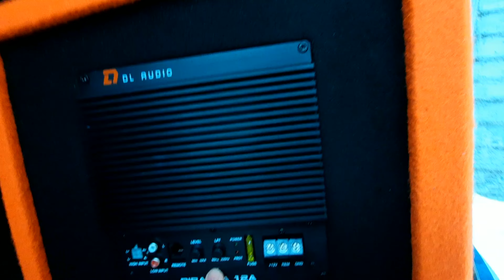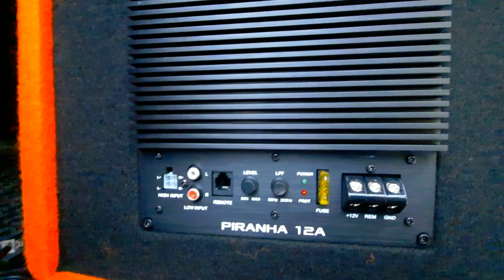Сабвуфер DL Audio Piranha 12А. Приятный бас радует глаз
Очень порадовал этот зверек, играет очень бодро и большинство жанров. Как утверждает "мануал" номинал 300 вт., макс 800 вт. Всегда стоит ориентироваться на номинал плюс минус конечно же.
Звучание достойное для активного сабвуфера, отлично подойдет для новичков, в планах конечно стелс, но пока банально нет времени этим заниматься, возможно летом.
Дизайн короба — очень яркий, создает приятные ощущения.
Подключал все через комплектные провода, очень кстати даже приличного качества. Силовой провел по левому порогу, ремоут взял с прикуривателя в центральном тонеле, сигнал взял с динамиков задних дверей. Возможно уже летом переделаю на подключение через преобразователь, думаю это будет правильней.